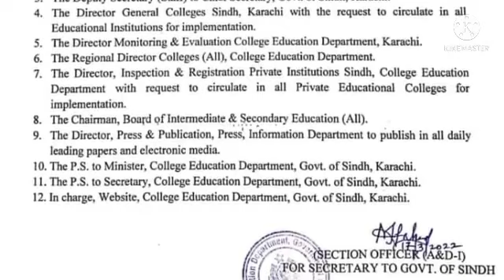important notification issued by sindh govt|| public holiday in sindh education department